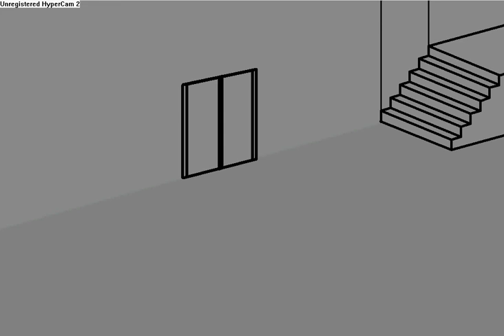pivot THE TRAILER : a pivot story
It´s just the trailer for the vid: a pivot story

Es ist nur der trailer für das vid: a pivot story

COMING NEXT!
KOMMT BALD RAUS!
thx fcl